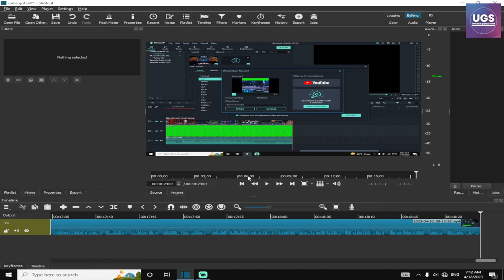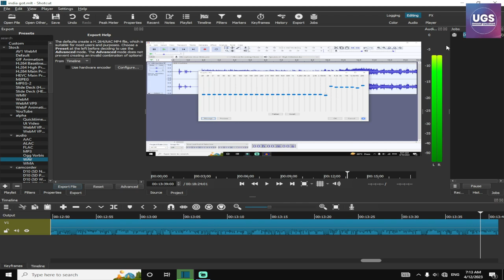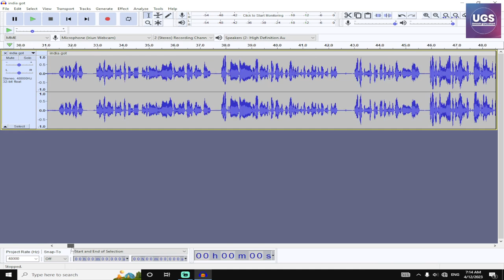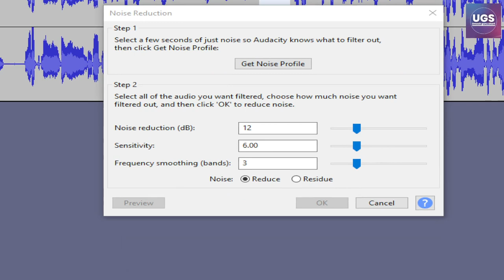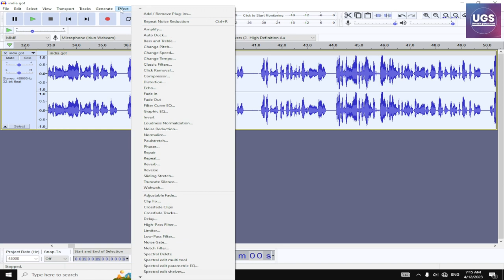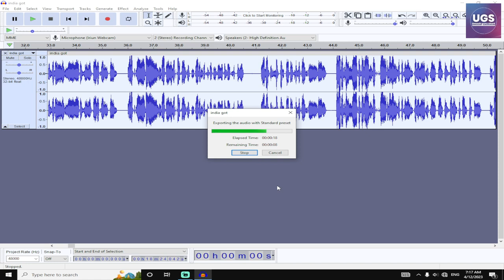How to use audacity for beginners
In this video. I did explain how to use audacity and edit your audio like a pro level